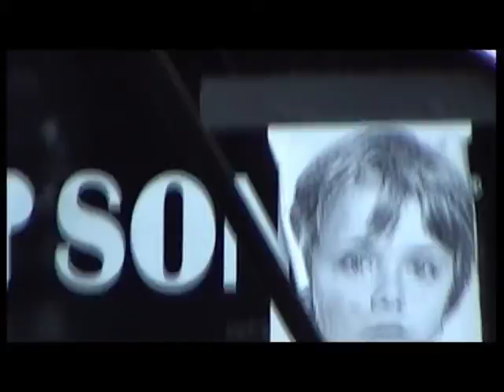Trojka - Šnek Uragan Klášterec nad Ohří - Jackson SL3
Lajfíček z Perštejna